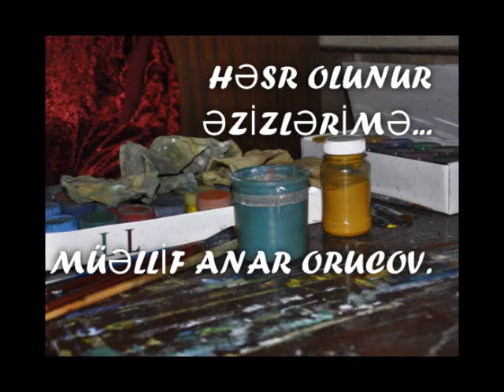Dream of Anar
"Художник рисует дождь". the artist is drawing rain
by  Anar Orujov.